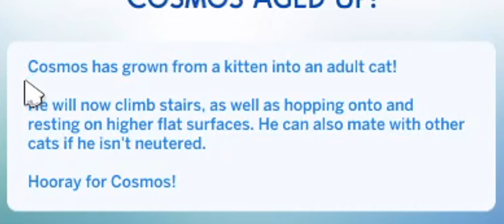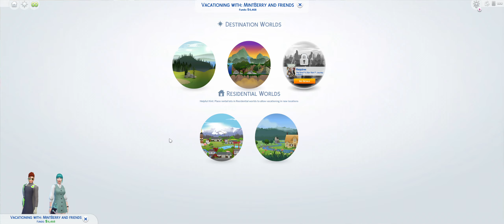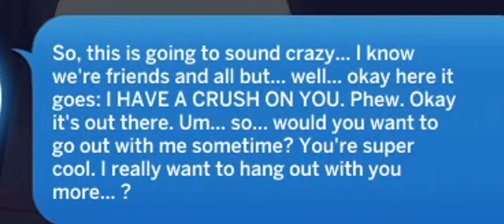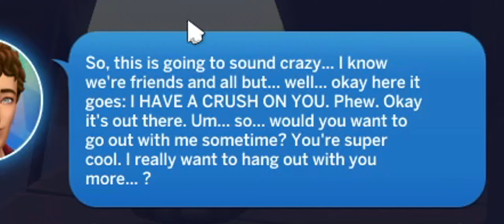Not so Berry #9 Mint 🍃 Sims 4 - Birthdays, Vacations, PROPOSALS - Oh my!!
＼ʕ◕ᴥ◕ʔ
Today we take Branden out on vacation! He gets down on one knee and surprises Mindy with a big blue diamond! I cant believe it! Is the Rose generation right around the corner??

ฅʕ●//ᴥ//●ʔ
Welcome to my Not so Berry Challenge, but with a TWIST! We are adding ALL current xpac gameplay into this challenge. In this challenge we need to complete 3 aspirations for the Mint Generation, Chief of Mischief, Nerd Brain AND STRANGERVILLE!

ฅʕ●//ᴥ//●ʔ
ORIGINAL NOT SO BERRY CHALLENGE RULES
＼ʕ◕ᴥ◕ʔ:

ฅʕ●//ᴥ//●ʔ
NOT SO BERRY WITH A TWIST CHALLENGE RULES
＼ʕ◕ᴥ◕ʔ:

Generation One MINT

You’re a mischievous scientist that really loves the color mint. You’re career-driven but still make time for silly pranks and adventures with your closest friends. You love luxury and want the best for yourself and your family.

Traits:
Squeamish, Jealous, Materialistic

Aspirations:
Chief of Mischief
Strangerville Mystery
Nerd Brain

Careers:
Scientist Career Level 10

Skills:
Mischief
Logic

Other Goals:
Complete Elements Collection
Visit Sixam
Have and/or raise an alien baby
Have a pet

Thank you to all creators that have uploaded to the gallery! You're amazing!(✿˶˘ ³˘)~♡

ฅʕ●//ᴥ//●ʔ
UPLOAD SCHEDULE
＼ʕ◕ᴥ◕ʔ-
MONDAY, WEDNESDAY & FRIDAY'S 12PM MST

I mainly game on my PC
          -ฅʕ●//ᴥ//●ʔ THE BEAST ＼ʕ◕ᴥ◕ʔ-
 CASE - NZXT H700i (Black - Red)
 FAN - NZXT Aer RGB 2 140mm Fan (RGB) (2)
 MOTHERBOARD - ASUS ROG Maximus XI Hero (Wi-Fi AC) (Black)
 GPU(GRAPHICS) - NVIDIA GeForce RTX 2080 Ti - EVGA BLACK EDITION
 CPU - Intel Core i9-9900K 8-Core 3.6 GHz
 POWER SUPPLY - NZXT E850 Gold Digital PSU
 RAM - Team T-FORCE XCALIBUR RGB 16GB (2 x 8GB) 4000MHz (2)
 SSD - Samsung 860 EVO 2TB (2)
 EXTRA - Elgato Game Capture HD60 Pro
Blue Yeti Mic
OBS Stream Studio